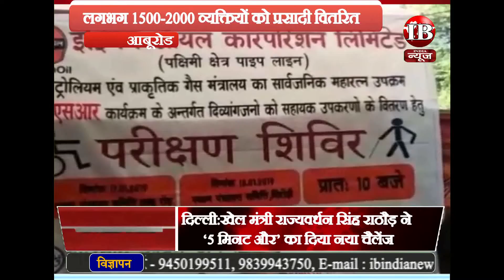सिरोही, गैर संचारित रोगों की स्क्रीनिंग के साथ उपचार भी मिल रहा है